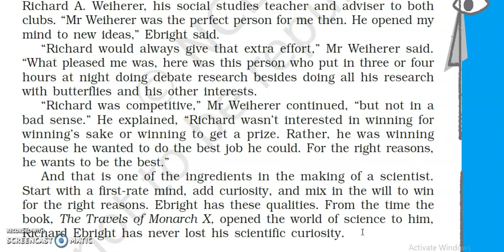Class X#English#Footprints without feet#Chapter 6#Reading#Explanation#Last part